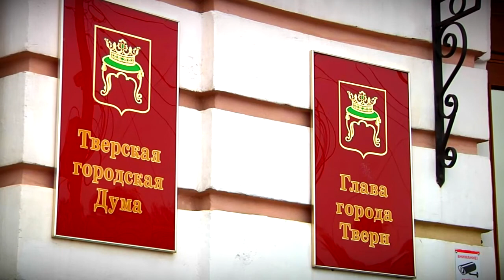Тверская дума пытается пополнить бюджет города